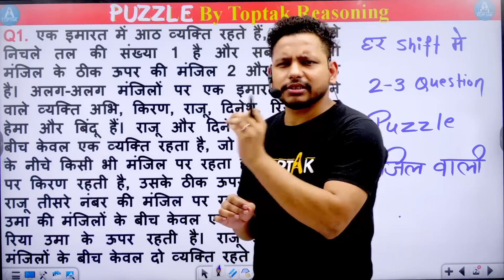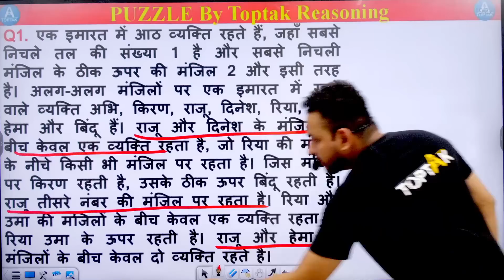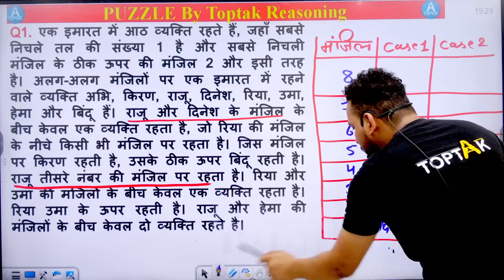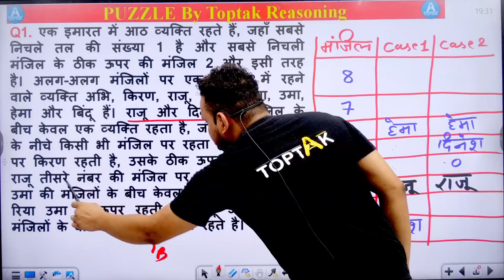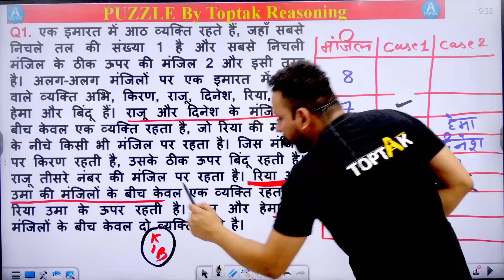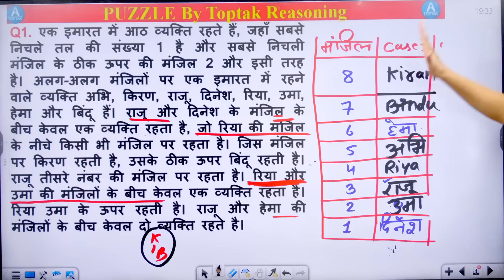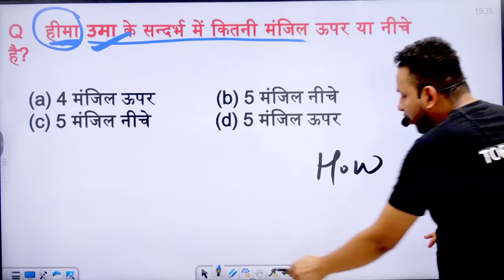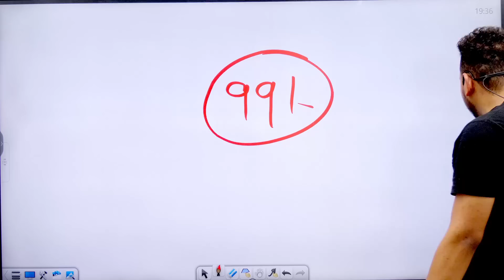🔥🔥RRC Group D Puzzle (पहेली परिक्षण) Reasoning | केवल वही पढ़े जो रेलवे पूछता है by Toptak